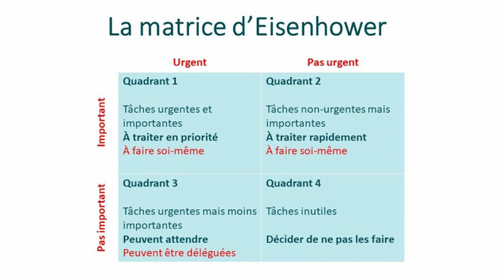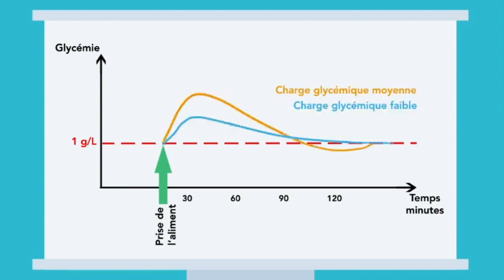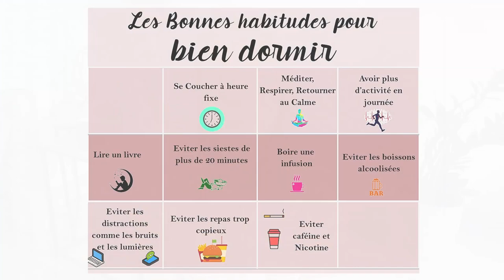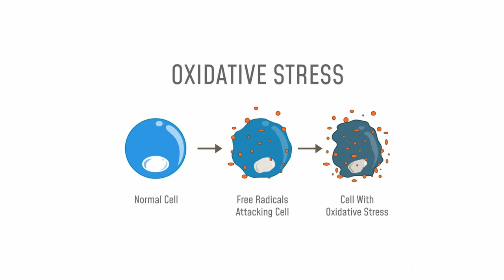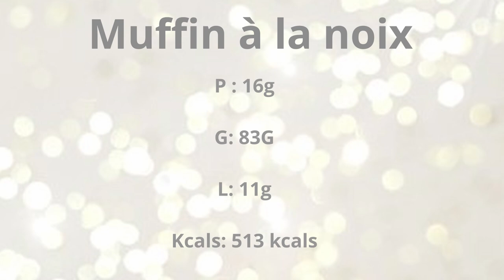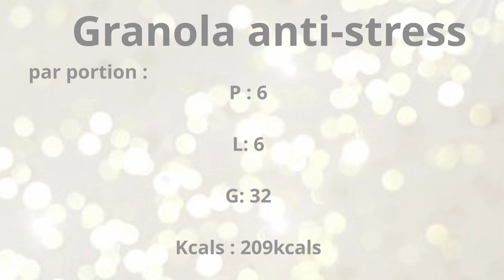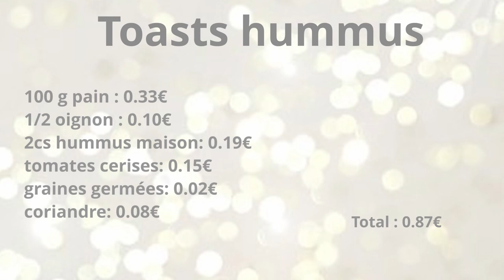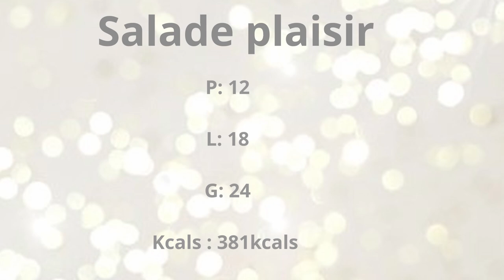Recettes Healthy et anti-stress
Je te propose aujourd'hui de parler d'alimentation anti-stress. Quels aliments privilégier, comment lacher prise ? Nous allons en parler dans cette vidéo en plus de te proposer de délicieuses recettes Healthy, vegan et budget friendly.
Comme d'habitude les prix et les macros seront affichés !